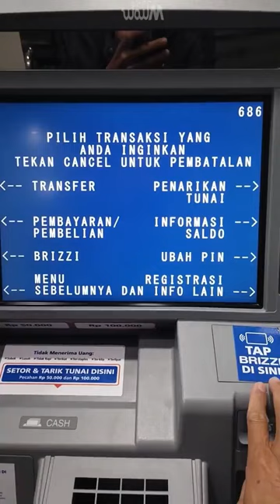Ludo Plus Permainan Dadu+720x1280+20230510 2